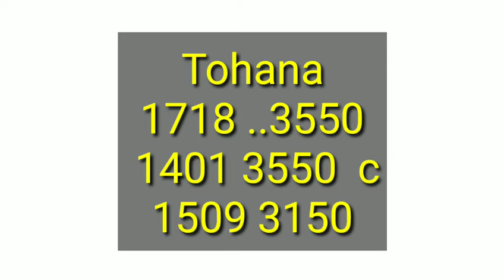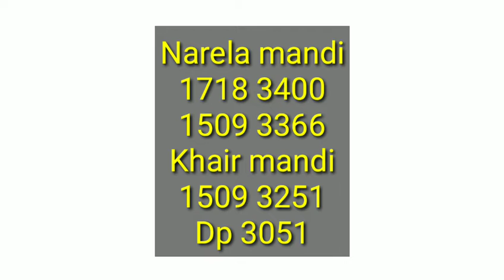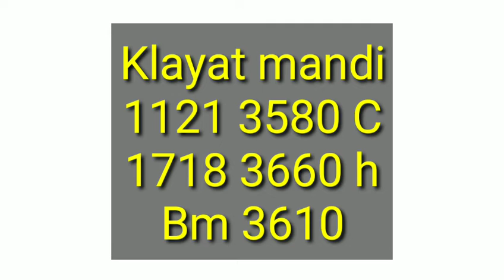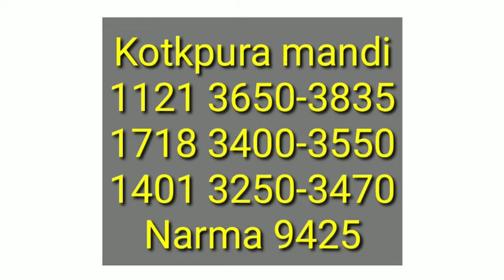मंडियों में आज भी दिखी तेजी | जाने नए साल के पहले दिन का माहौल | 1401 1121 1718 30 1 जनवरी के रेट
Paddy rate
1509 Dhan ka rate
1121 Basmati rice price in Punjab Mandi today
1121 Rice price today in Haryana
1401 Basmati rice price in Punjab Mandi today
1718 dhan rate today
30 numbe basmati rate
Narma rate today